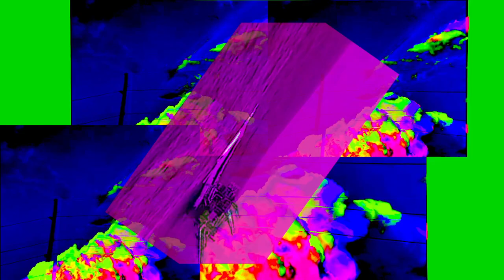midnight creatures 13